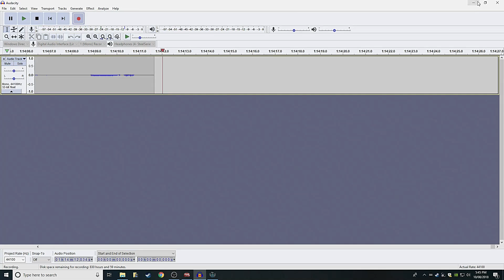Total War Warhammer 2- Dwarfs Campaign Ep4- pushing the war front!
G'day team and welcome to episode 4 of our Total War Warhammer 2 - Dwarfs campaign.

In this episode we continue our push down into the orcs territory and continue to expand our boarders and the front line of the war.

We also continue our diplomatic relations with the other races, give me money and i will be your friend!

We are rolling in cash a ready to spend it!

Remember!

Total War: Warhammer II is a turn-based strategy and real-time tactics video game developed by Creative Assembly and published by Sega. It is part of the Total War series and the sequel to 2016's Total War: Warhammer

Developer: Creative Assembly

Publisher: Sega

Series: Total War

Platform: Microsoft Windows

Modes: Single-player video game, Multiplayer video game

Genres: Turn-based strategy, Real-time tactics

Cheers crew

Belth